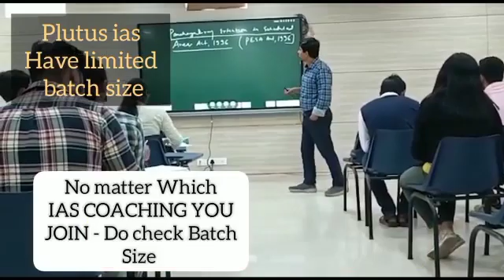Top IAS Preparation Coaching in Diamond, Mumbai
Best IAS Preparation Coaching in Diamond, Mumbai .Top IAS Preparation Coaching in Diamond, Mumbai.
Which is the best IAS Preparation Coaching in Diamond, Mumbai ? Best 5 IAS Preparation Coaching in Diamond, Mumbai